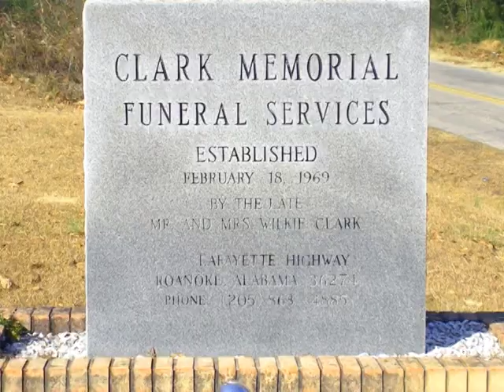Clark Memorial Funeral Service - Our Story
If God permits, on February 18, 2011, Clark Memorial Funeral Service will have reached our 42nd year of continuous operation in Roanoke, Alabama. We LOVINGLY PRESENT our memorial tribute to our founder, my father, the late Wilkie Clark.

Hello, my name is Charlotte A. Clark-Frieson, and I want to tell you a little story...

More than 41 years ago, my father, the late Wilkie Clark, a dirt poor black boy from Springfield, Alabama, who lived and walked the dusty roads of Roanoke,
Alabama, was making preparations to open Clark Funeral Home.

A man marked by servanthood, he had a strong, moving desire to better himself, while toiling throughout the community to better the lives of other African American families through a dedicated life of civic and public service.

With nothing more than faith the size of a mustard seed and a fervent prayer on his lips, and raw determination and tenacity, he opened his place of business ... housed in a turn-of-the-century wooden bungalow set in the middle of an overgrown field.

But over a period of more than 20 years, he dignified that little bungalow, as he reached out and touched families all over Randolph County, and beyond.  He did it by providing service to families that they could expect nowhere else but there.

Today, more than 20 years since his passing, we, his legacy, continue to dignify that little bungalow, and WE are most proud of the fact that those we serve still understand that when they call us, it is because they expect service they can get nowhere else but there.  It is service delivered with a touch of class and a clear understanding of the cultural expectations of the generations of families he served.

Every day, we honor him, when we answer our telephone in his name: When you call , we answer: "Clark Memorial Funeral Service."  In Roanoke, Alabama.   How can we help you?